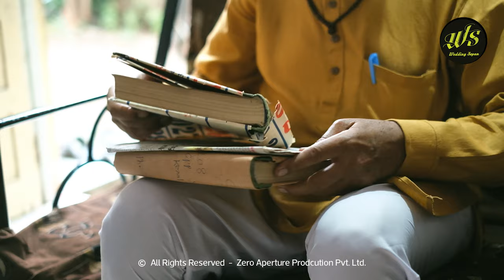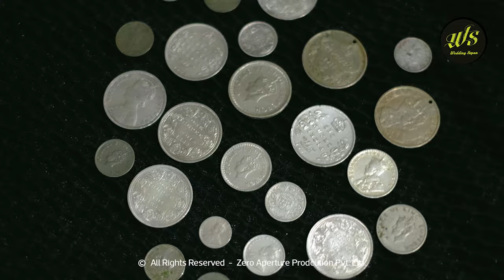great inside story | Bonsai | small tree big dreams | Best Bonsai for beginners|How to make a Bonsai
ધીરુભાઈ સરવૈયા, ઇશ્વરદાન ગઢવી, સખતદાન અલગારી, જેવા કલાકારોને ગમતાં કાવ્ય લખનાર કવિ રાજદેભાઈ મેરામભાઇ બારોટ મૂળ ચલાલા ના વતની અને કાનજી ભુટા બારોટ ના ભત્રીજા
રાજદેભાઈ બારોટ છેલ્લાં 65 વર્ષથી વૃક્ષો વાવે છે તેમાં પણ bonsai વૃક્ષો વાવવા અને ઉછેરવાનો વધુ શોખ છે, સાથે સાથે એન્ટીક વસ્તુઓ પણ કલેક્ટ કરે છે વધુ માહિતી માટે વિડિયો જુઓ અને આપણા ગ્રુપમાં જરૂરથી ફોરવર્ડ કરો
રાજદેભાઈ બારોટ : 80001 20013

Visit our world directly: www(DOT)zappl(DOT)in
Lead Producer: Prakash chavda
Production House: Zero Aperture Production PVT. LTD.
Supported: ZAPPL team  & Avnish Gadhvi
Spacial Thanks: V.D Bala Navrang Nature Club